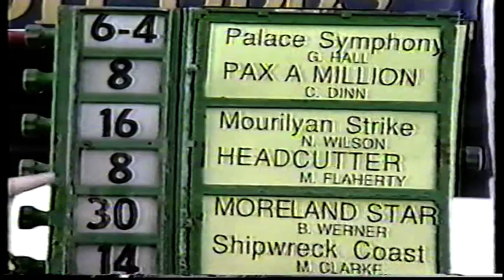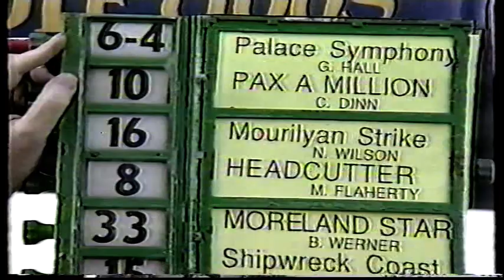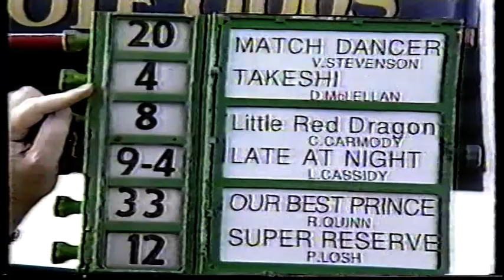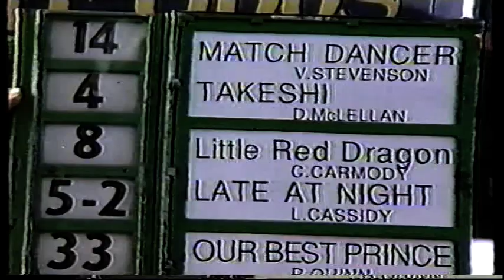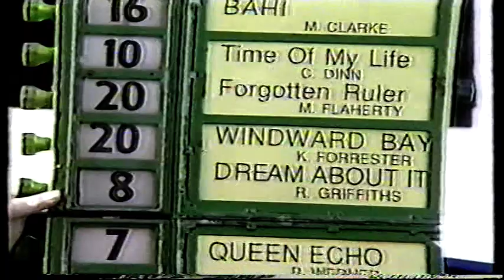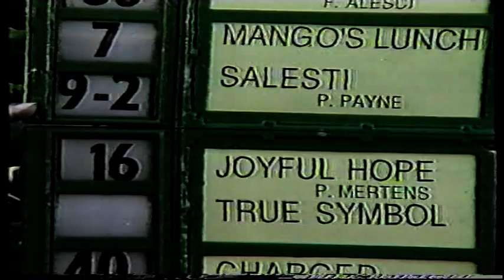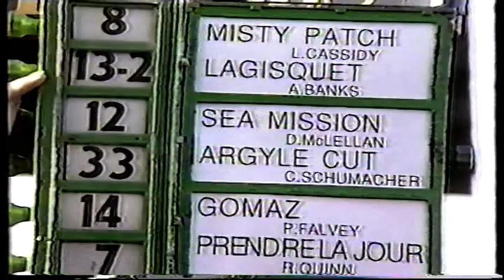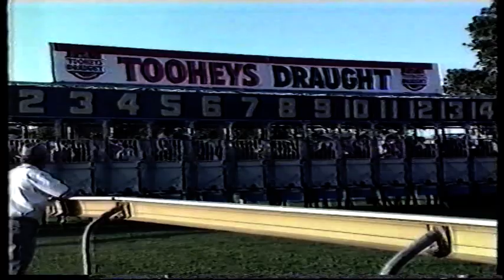Sat 1 May 1993